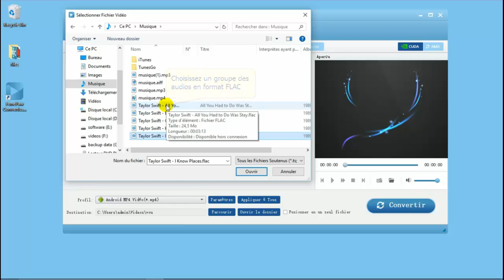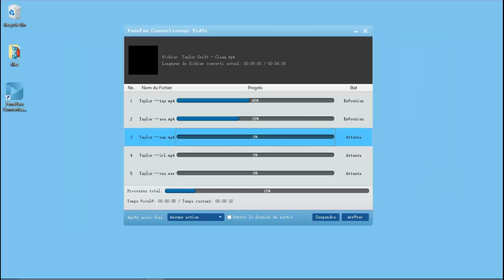Comment convertir FLAC en WAV sans la perte de qualité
FonePaw Convetisseur Vidéo vous aidera à convertir des fichiers FLV en MP4 en conservant la qualité. De plus, il existe d’autres conversions FLV, telle que FlV en AVI / WMV, MOV, VOB, MTS, MKV, MPEG, 3GP, TS etc.

Pour savoir plus sur le logiciel FonePaw Convertisseur Vidéo, veuillez cliquer

Tutoriels relatifs :
Comment convertir FLV pour iPhone ou iPad